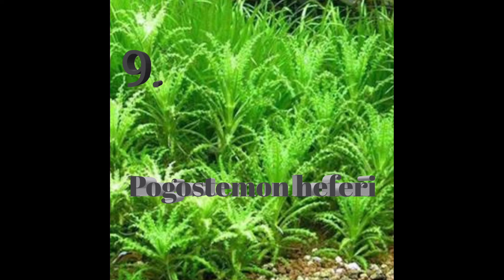Top 10 plants for beginners for aquarium low tech plants !!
Benefits of a Live Plants in an Aquarium:

Enhance water quality and help prevent algae growth by using nutrients produced by fish waste, uneaten food and organic debris

Produce oxygen during daylight hours, which is used by fish and helps stabilize pH, in turn, fish release CO₂, which plants use as a food source

Fish tend to feel safe which encourages them to stay out in the open and develop more vivid colors

Encourage many types of fish to spawn and give newly-hatched fry a place to hide while they grow

                                                                FISH WORLD